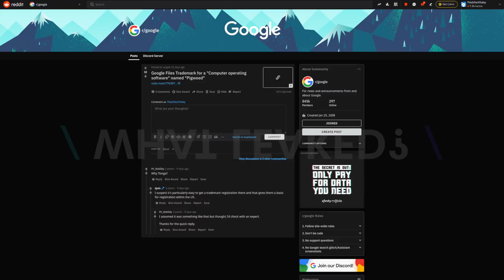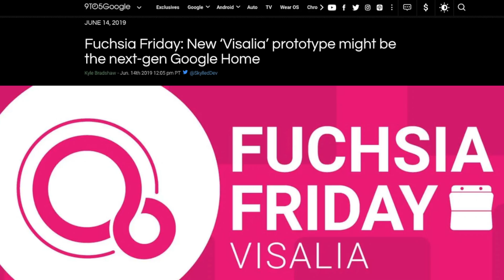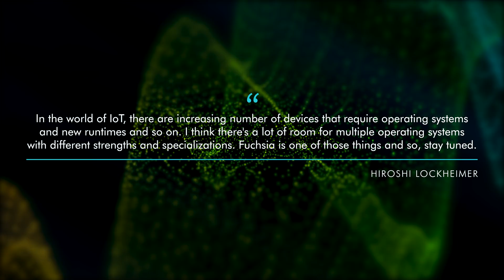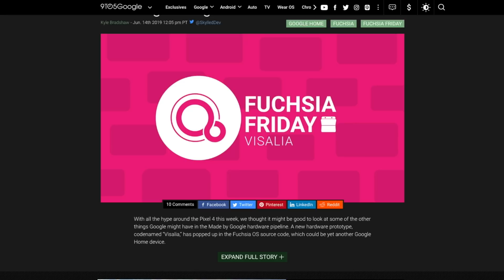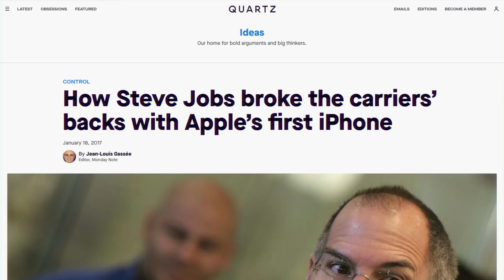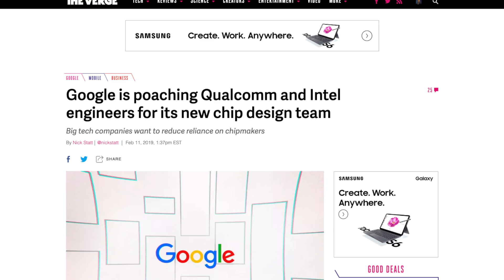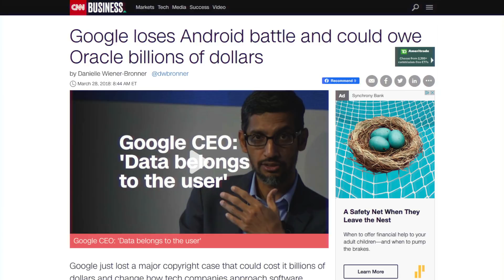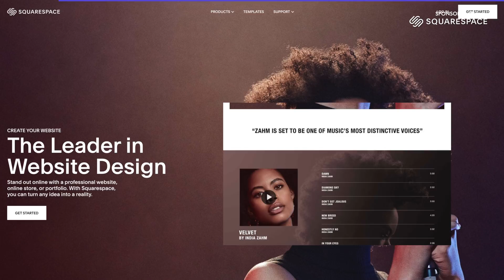Google May Be Putting an End to Android With This New OS. Could We See it On The Pixel 5?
A New Google Operating System is in the works. Could it put an end to and replace Android? What does that mean for Fuchsia?

🐦Twitter, Instagram, and Facebook @thisistechtoday

🚗 Get a Free Lyft Ride with Code: LEE83209